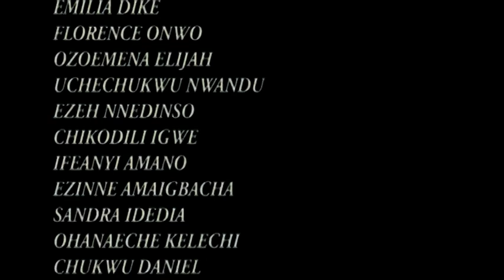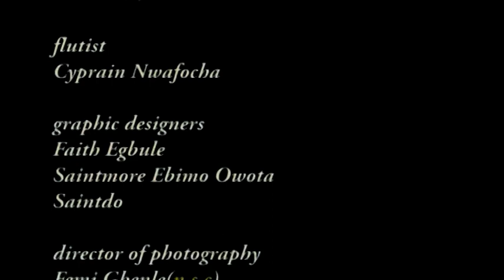The Prince Disguised As A Slave Just To Gain Favor From The Queen - Mercy Johnson Latest 2022 Movie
This incredible Nollywood story is indeed a practical representation of what loyalty, love and patience can do in the the life of any mortal. Mercy Johnson sets out in a quest to find true love and happiness but for how long would her fate take her!!